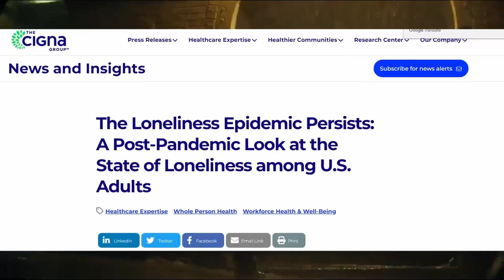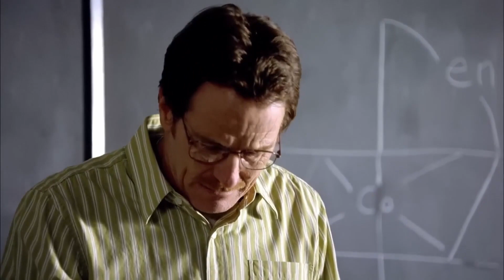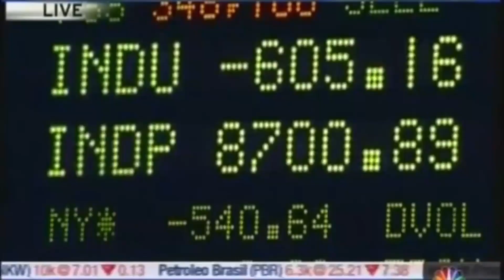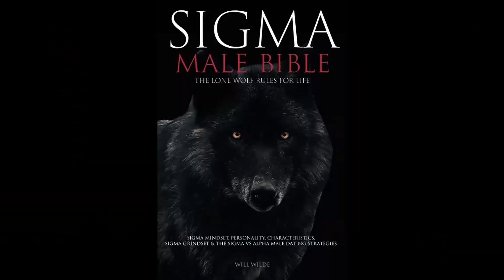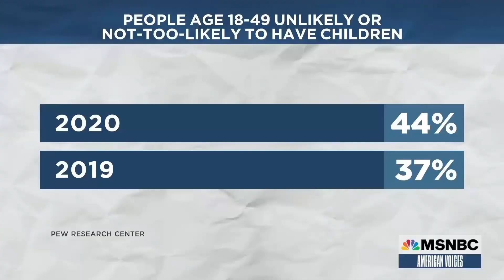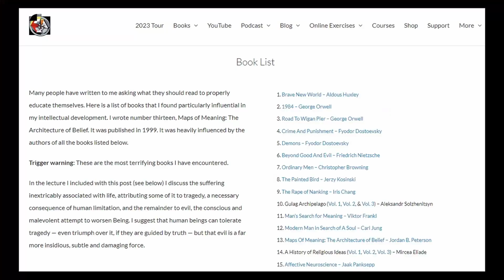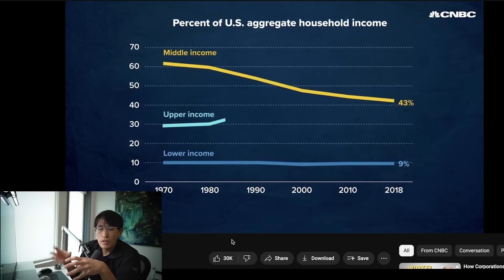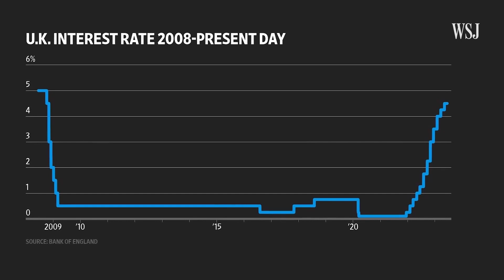Fight Club broke me...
This video essay covers covers what life lessons Fight Club teaches us. (masculinity crises, loneliness, purpose, money, nihilism and much more)

Chapters:
00:00 - Intro
02:57 - Job/Money/Purpose
06:04 - Relationships
09:20 - Individualism
11:56 - Solution